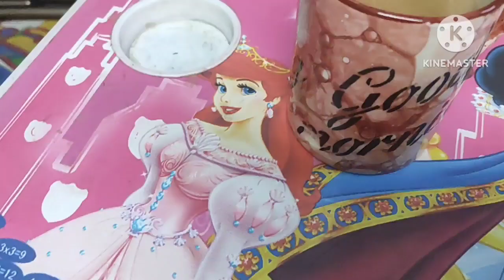मेरा कहा हुआ तो जहर लगता हैं कभी मान ले मेरी बात तो गनीमत हैं। इतने नखरे है थाली मे गरमा गर्म चाहिए